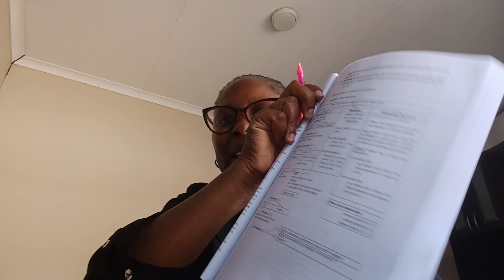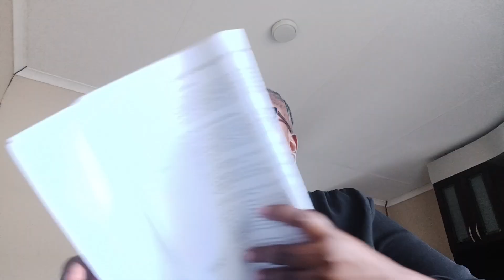Announcement on PVL3701 // Assignment Prep